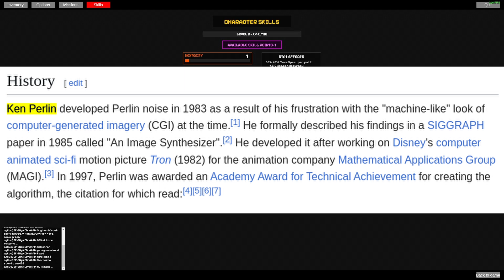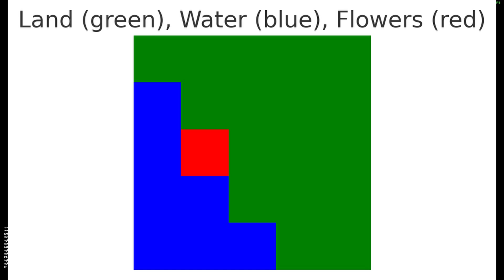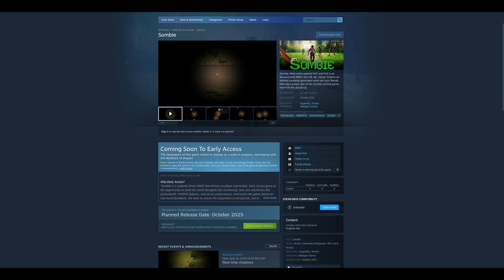Sombie Devlog – How We Generate an Infinite World (2D Top-Down Zombie Survival MMO)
Sombie is a 2D top-down zombie survival MMO with an infinite procedurally generated world.

In this devlog, I break down how we use layered Perlin noise to generate terrain, biomes, and more — similar to how Minecraft does it, but in a 2D MMO setting.